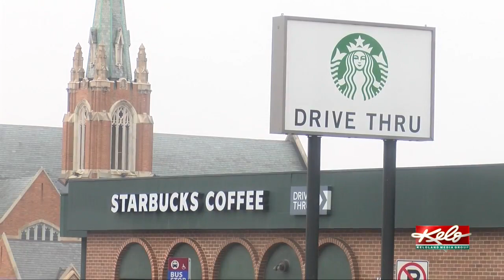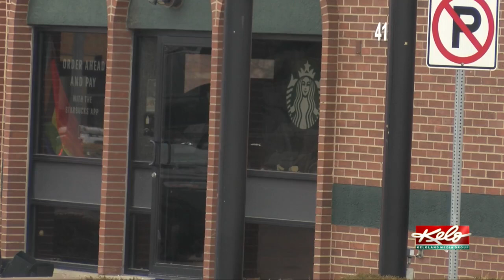Car crashes through a Starbucks in Sioux Falls